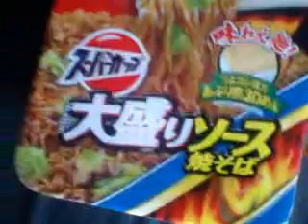ダイコクドラッグの10日市 Shopping at Daikoku drug store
Shopping at Daikoku drug store in Japan.
ダイコクドラッグ  毎月10日に実施される10日市で買いました。
全品100円！（消費税込）105円ではない！
しかも10点お買い上げごとに1点サービス！
1000円で11点なので1個91円！